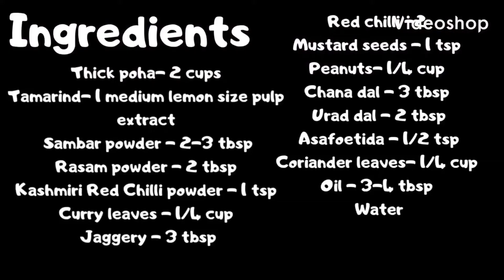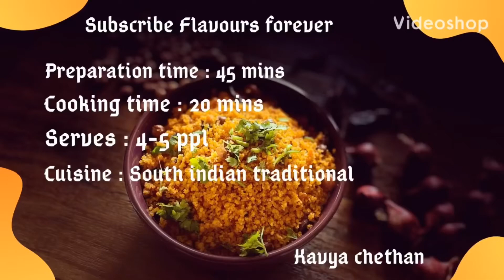Temple style Gojjavallaki| Huli Avallaki | Tamarind Poha. breakfastrecipe sweetsour#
Gojjavallaki / Huli Avallaki/ Tamarind Poha
  a traditional recipe, where it is served usually at the temples of Karnataka during Ramnavami celebrations. Sweet, spicy and sour combination makes it more popular breakfast.
The recipe here in this video is with fresh tamarind extract and other spices.
Gojjavallaki / Huli Avallaki/ Tamarind Poha is No onion no garlic breakfast dish